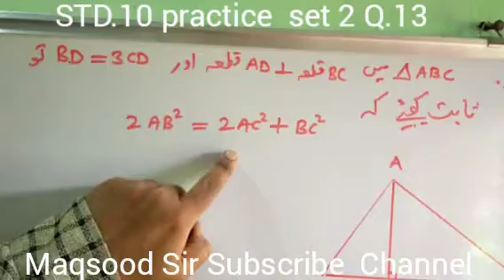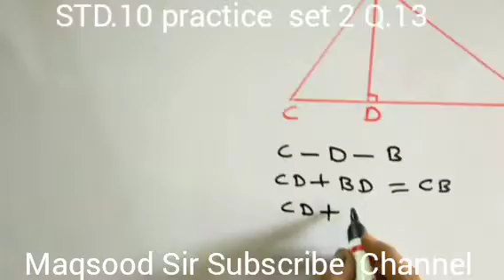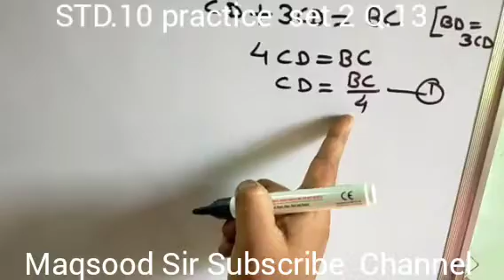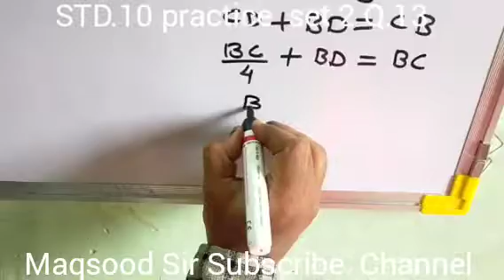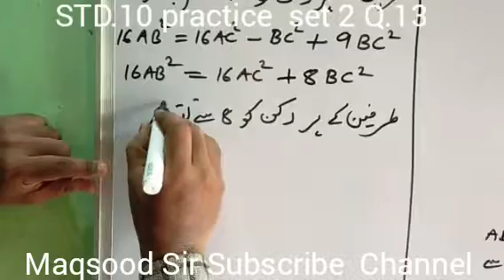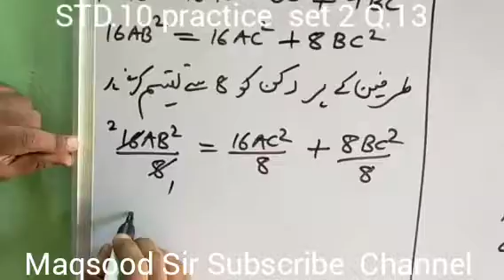std.10| mathematics | geometry practice set 2 Q.13 | pythagoras theorem |جماعت۔دسویں جیومیٹری مشق Q.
std.10 | mathematics | geometry practice set 2 Q.13 | pythagoras theorem |جماعت۔دسویں جیومیٹری مشق Q.13
majmuaa sawalaat
مجموعہ سوالات۔
Maqsood sir